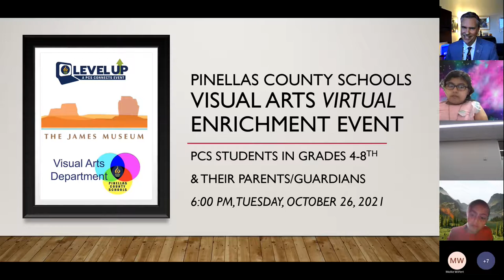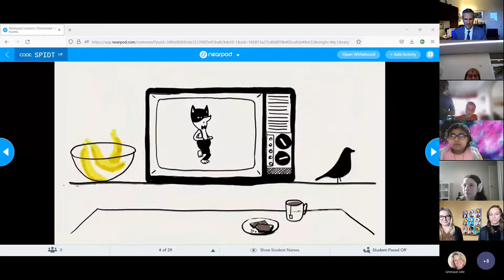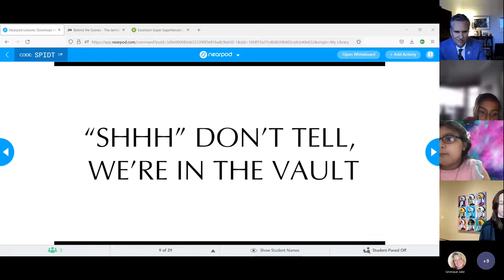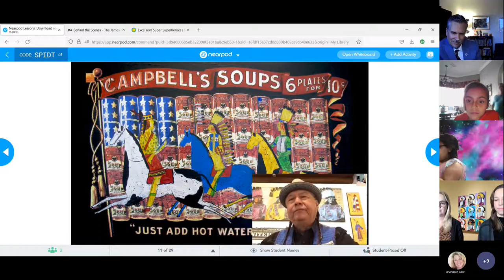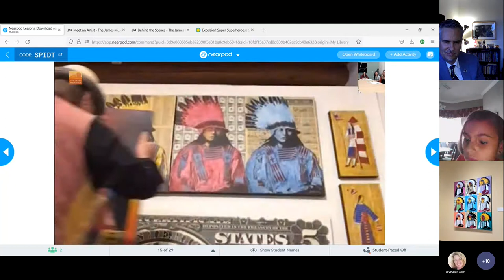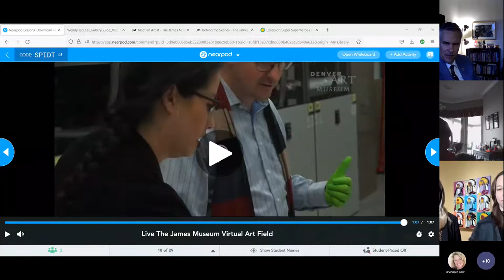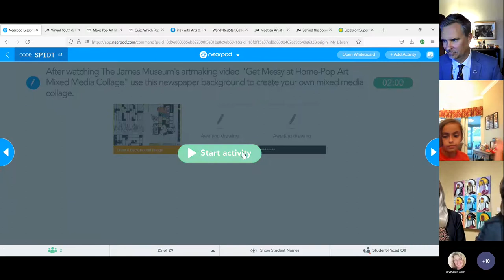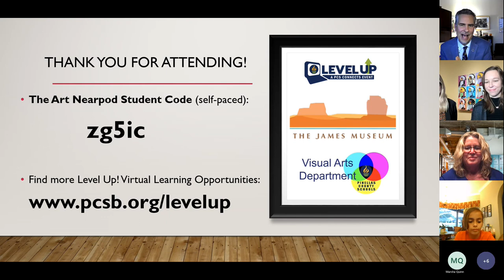PCS Level Up! Visual Arts Virtual Enrichment Event w/ The James Museum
The PCS Visual Arts Department and The James Museum partnered up on 10-26-21 to virtually present to students about the art style called Pop Art, hear from guest Native American Pop Artist Stan Natchez, and learn about several exciting online resources for creating Pop Art on PCS Connects devices!